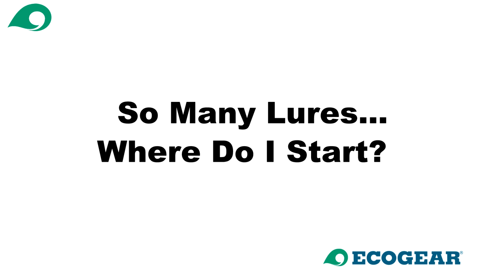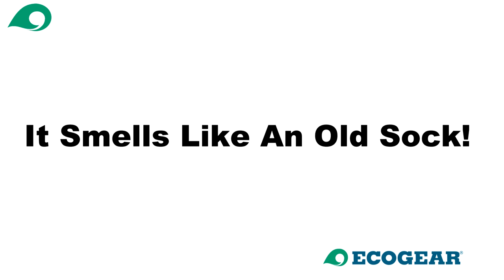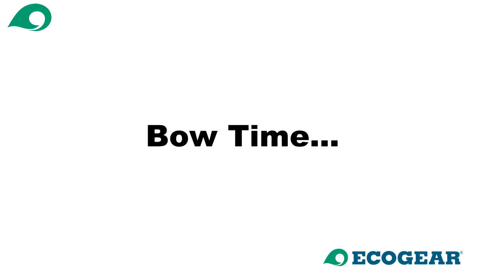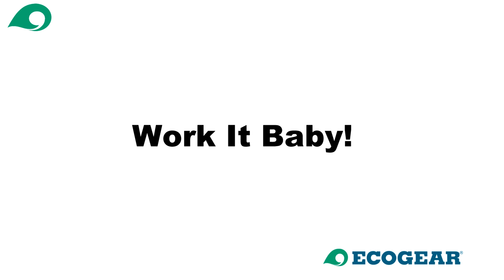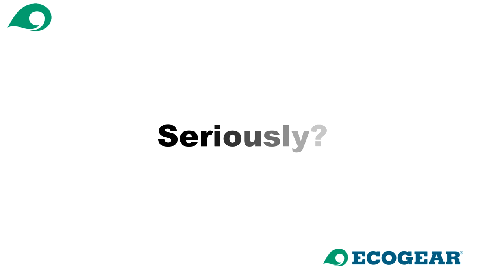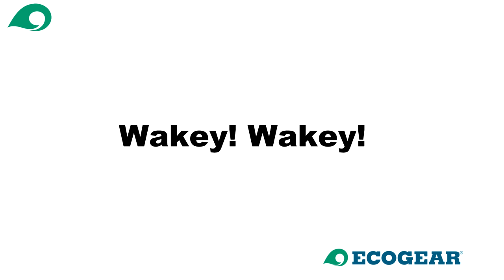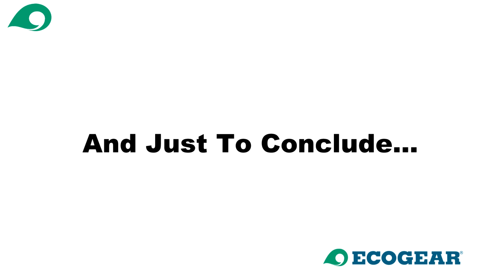Drop Shot Alternatives - Pike on lures with Steve Collett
In this exciting programme we join Steve Collett on the Stainforth & Keadby Canal, where he runs through some of his favourite pike and perch catching lures before giving us a total masterclass on how to catch lots of fish on what is a very tough day!